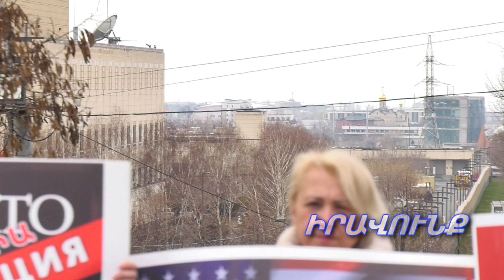Կոչ ենք անում դատապարտե՛լ նացիզմը. ակցիա ԱՄՆ դեսպանատան դիմաց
«Դենացիֆիկացիա», «Ո՛չ անգլոսաքսոնական նացիզմին», «Ո՛չ ստի կայսրությանը» պաստառներով «Ուժեղ Հայաստան Ռուսաստանի հետ. հանուն նոր Միության» շարժումն իրականացրեց ինքնաբուխ բողոքի ակցիա ՀՀ-ում ԱՄՆ դեսպանատան դիմաց՝ պահանջելով ԱՄՆ-ից եւ ՆԱՏՕ-յից դադարեցնել աջակցել Ուկրաինայի իշխանությունների նացիստական դրսեւորումները եւ չկիրառել պատժամիջոցներ Ռուսաստանի դեմ: Ակցիայի մասնակիցները դեսպանատուն փոխանցեցին նաեւ շարժման «Աշխարհն առանց նացիզմի եւ հանուն ավանդական արժեքների» խորագրով նախօրեին տեղի ունեցած համաժողովի ընդունած հռչակագիրը: